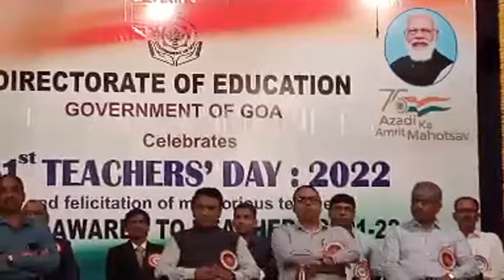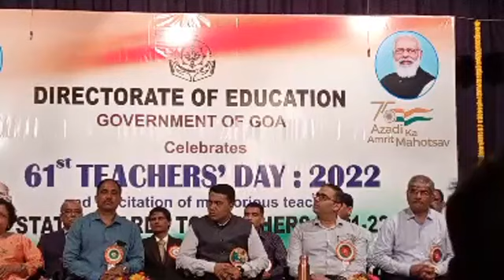Goan Reporter News ::: CM Dr Pramod Sawant at the 61st Teacher's Day Function held in Panjim